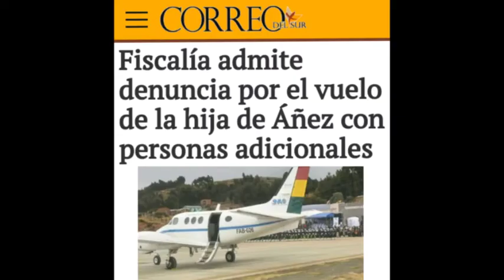La Justicia investiga a la Hija de Jeanine Añez por CORRUPCIÓN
El Uso Indebido de Bienes del Estado es un Delito de CORRUPCIÓN así dice la Ley y el código penal.